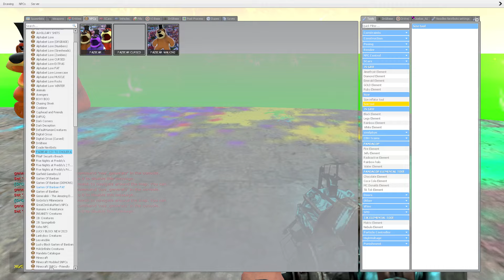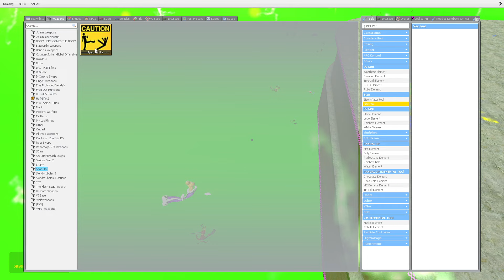SPARTAN KICK NEW CURSED THE AMAZING DIGITAL CIRCUS DIFFEREN VERSIONS FAMILY in BIG HOLE -Garry's Mod